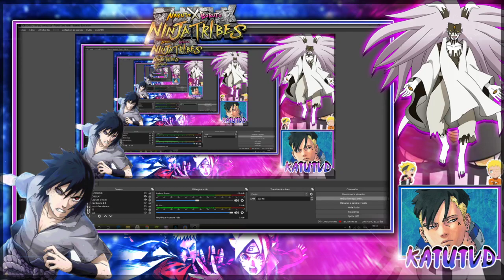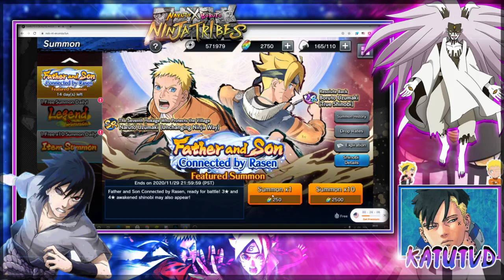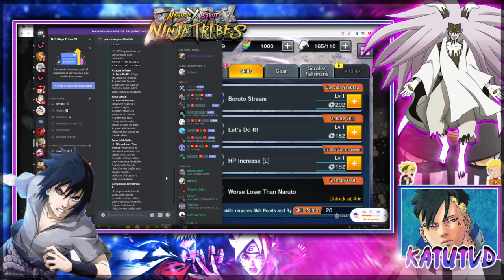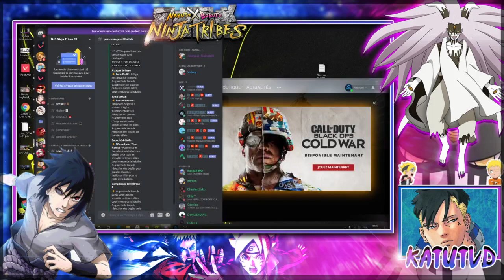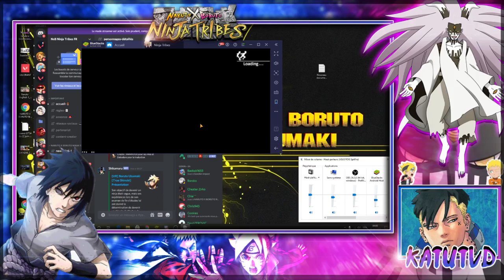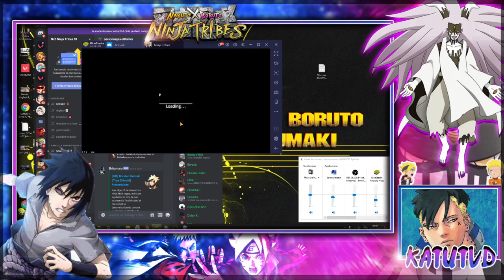INCROYABLE SESSION INVOCATION SUR LE PORTAIL DE BORUTO! 2UR EN SINGLE ! NARUTO X BORUTO NINJA TRIBES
vidéo naruto x boruto ninja tribes et demon slayer( kimetsu no yaiba mobile) arrivent!